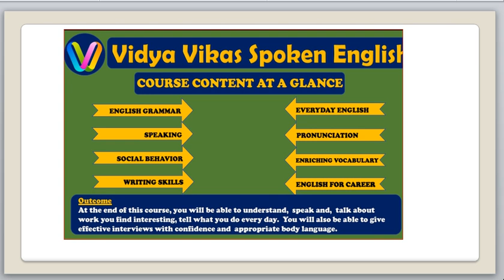Vidya Vikas Online Spoken English Training Institution |By Chanu SK Brother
For Online English Learning: Please connect to Shaik Baji, who is the founder of

Chanu SK, who is the Director of SAP Coach Online Training Program and he has more than 10+ years of experience and holds MBA And CMA professional Qualifications and he is working as SAP FICO Project manager in Top MNC and also hold good Finance, Controlling & Financial management exposure too. He loves to train professionals and students who are keen in learning S4HANA Finance/FICO. Currently,he is running SAP YouTube channel named CHANU SK got more than 13000 active subscribers. He is an expert in Job-based workshops and Interview based Training.

Here, we can update regarding SAP Job opportunities, sap fico  updates, hana finance-related content in this short blog. We are the best SAP FICO /HANA Finance Training provider in the market. We have track record of the placed highest number of our Trainees in the MNC's.

SAP S4HANA - Simple Finance Online /FICO Training by chanu sk ✓60 Hrs ✓Industry Expert Trainers ✓Instrucor Led Live and Video Sessions ✓Training Material ..